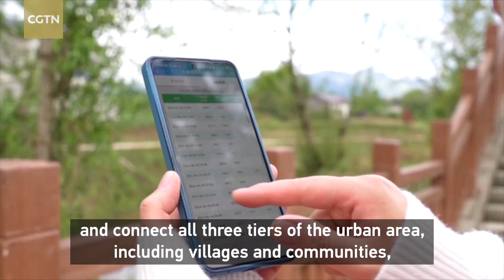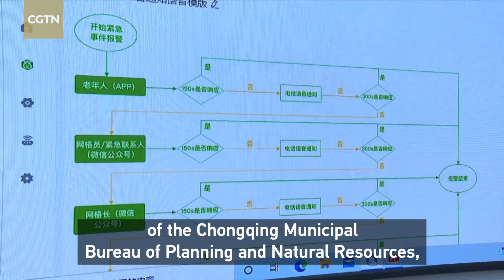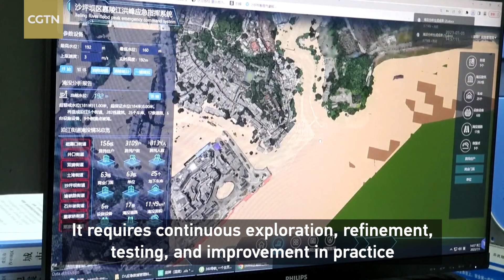Chongqing leads China's modern megacity governance with digital city operation and governance center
The Chongqing Municipality in southwest China is at the forefront of modern governance of megacities in China, with its digital city operation and governance center serving as an important tool.

Chinese President Xi Jinping, also general secretary of Communist Party of China Central Committee, visited the center on Tuesday and learned about the city's efforts in enhancing the modernization of city governance.